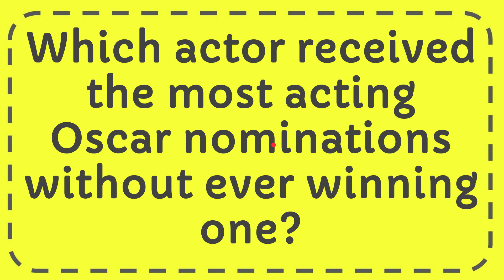Which actor received the most acting Oscar nominations without ever winning one?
Which actor received the most acting Oscar nominations without ever winning one? NEW VIDEO#